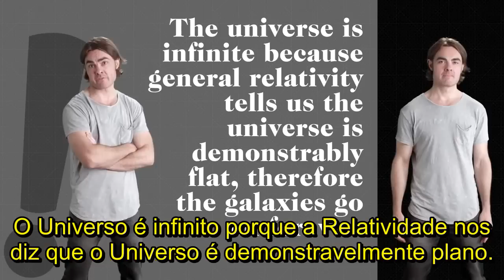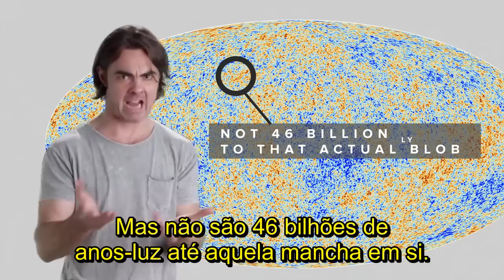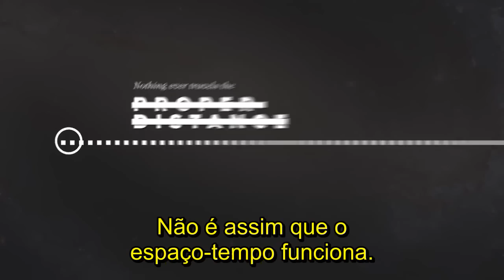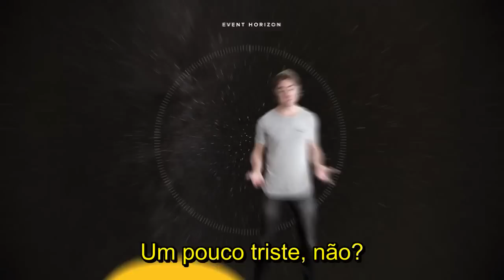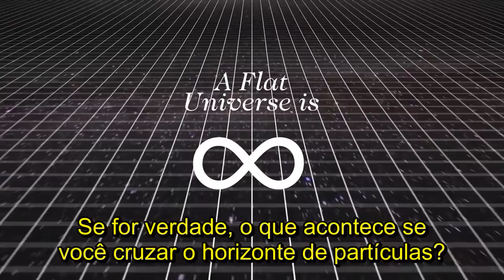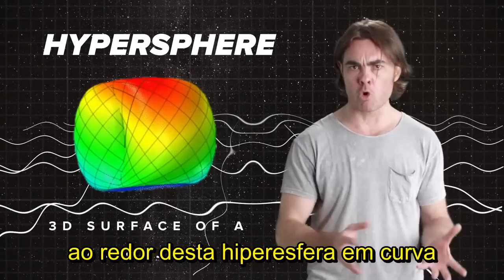O que acontece na fronteira do Universo?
O universo tem alguma fronteira?
É possível chegar lá?
Se chegarmos, o que encontraremos?
Assista o vídeo para saber um pouco mais sobre o assunto.